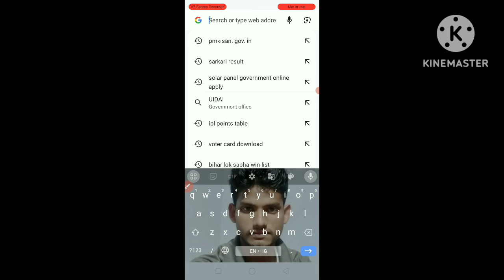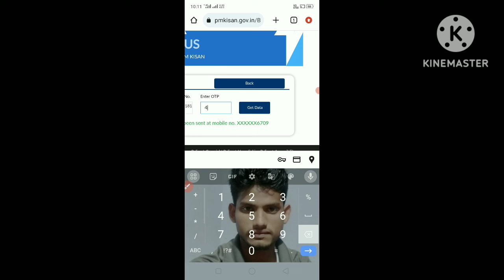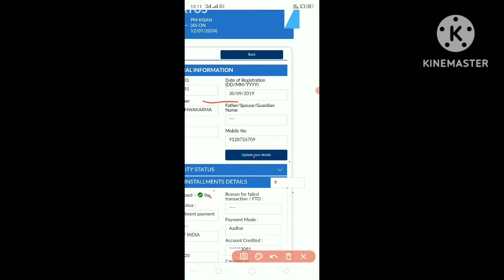18 किस्त आने वाला स्टेटस चेक कर लो 18 instument created in your status check ✔️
18 किस्त आने वाला है
18 किस्त  नही मिलेगा
अपना  स्टेटस क्लिक किसे करे
18th किस्त कैसे पाए
मेरा स्टेटस मे problem hai
how may check my status
apana status check kaise kare
pm kishan yojana me problem hai
pm kishan yojana  ka status me problem ko kaise thik kare
pm kishan me lading seeding ko yes kaise kare
pm kishan fto process ko kaise thik kare
pm kishan aadhar seending no ko yes kaise kare